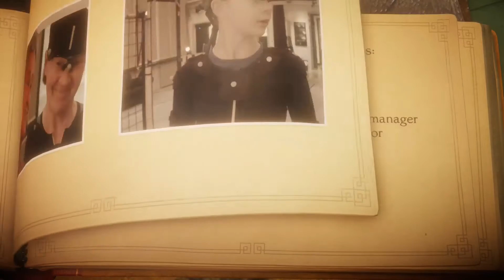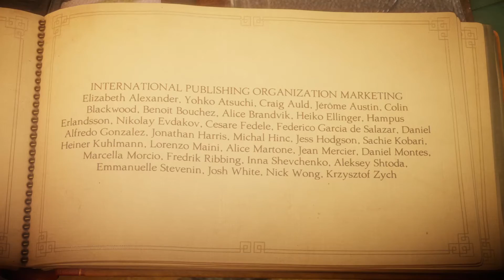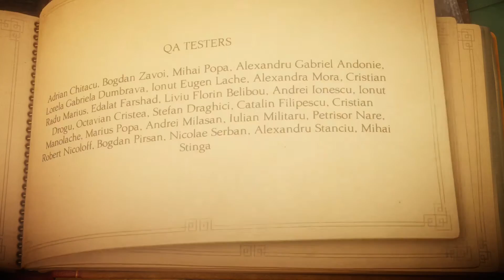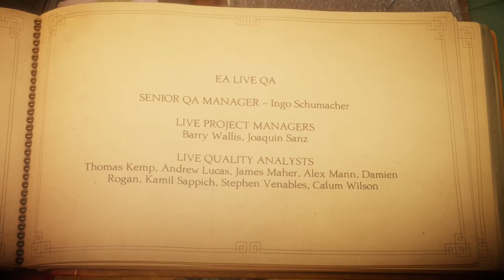Unravel - Part 6